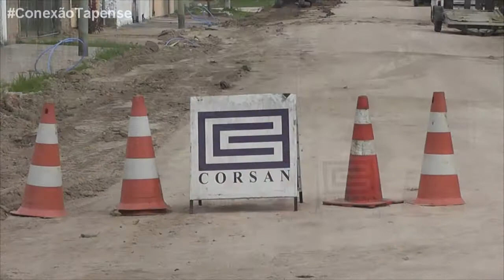CONEXÃO TAPENSE - Parceria fechada entre a Prefeitura de Tapes, Corsan e SEMA.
O Programa Conexão de hoje detalha quais os benefícios que os moradores de Tapes irão receber com a parceria fechada entre a Prefeitura Municipal de Tapes, Corsan e Secretaria Estadual do Meio-Ambiente. Voltaire Santos entrevista o Prefeito Silvio Rafaeli e o Diretor Administrativo da Corsan, Marcus Vinicius Vieira de Almeida e mostra o que Tapes irá receber.